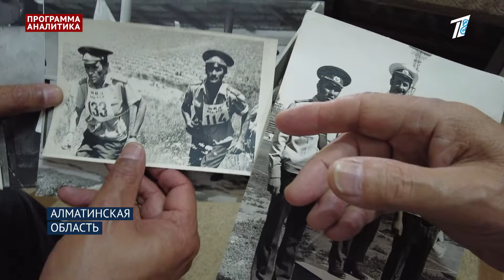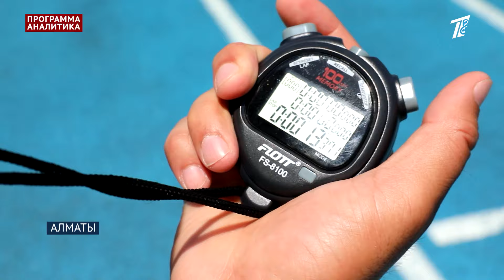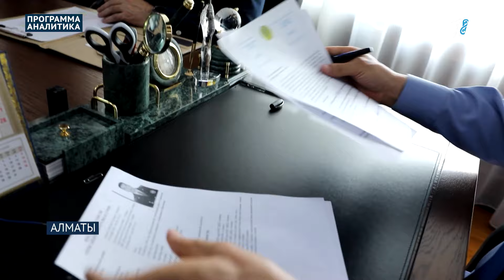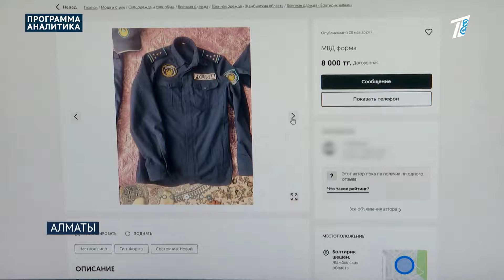Полиция Казахстана чистит свои ряды: аттестация-2024